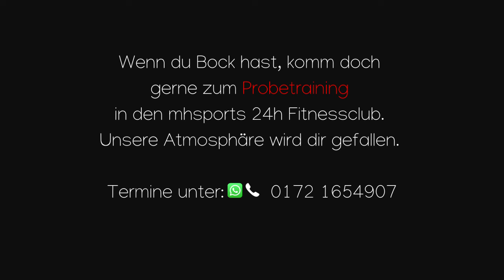Brustmuskeln aufbauen Schockprinzipien mit den Notablagen an der Flachbank von Barbarian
Ab einem bestimmten Trainingslevel musst du dir etwas einfallen lassen. 😵👹☠️

Dein Körper und deine Muskeln gewöhnen sich an dein Training. Das spürst du schon anhand der Tatsache, dass der Muskelkater mit fortschreitendem Trainingszustand immer geringer ausfällt. 😞

Entsprechend geringer sind dann auch die Reize an der Muskelfaser. 💩

Entgegenwirken kannst du dann mit dem Schockprinzip. Du belastet deinen Zielmuskel so oft es geht, mit Reizen, die er noch nicht kennt. 🤩

Im Falle von unserem 24h Fitnessclub und im Falle deiner Brustmuskulatur, kommen da die Notablagen in Frage.

Die Notablagen kannst du benutzen um nicht unter der Hantel zu sterben, und du kannst sie verwenden um neue Reize zu schaffen, indem du aus der negativen Position startest. 🤩🤩🤩

Das solltest du unbedingt einmal testen.